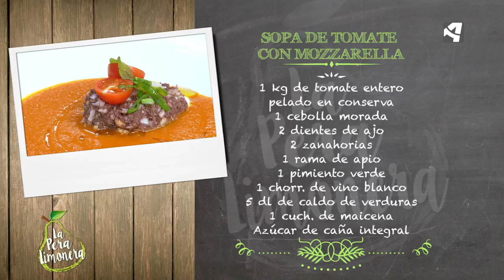Sopa de Tomate con Mozzarella / La Pera Limonera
SOPA DE TOMATE CON MOZZARELLA

Ingredientes para 4 personas:

1 kg de tomate entero pelado en conserva
1 cebolla morada
2 dientes de ajo
2 zanahorias
1 rama de apio
1 pimiento verde
1 chorrito de vino blanco
5 dl de caldo de verduras
1 cucharadita de maicena
Azúcar de caña integral
Laurel y nuez moscada

Para la mozzarella:
2 bolas de mozzarella
4 cucharadas de paté de aceitunas negras
1 cebolleta
2 cucharadas de avellanas
2 cucharadas de la sopa de tomate

Además:
Sal
Pimienta negra